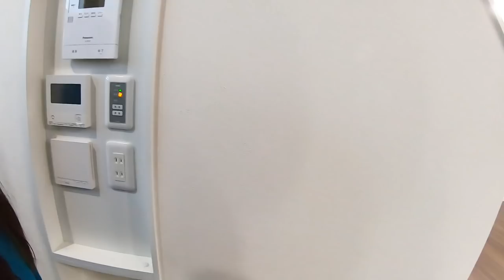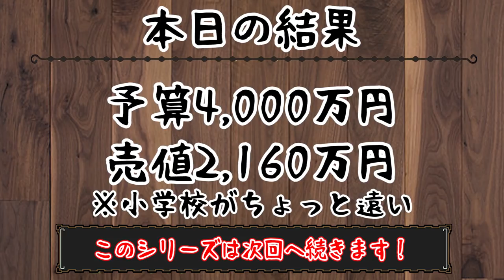【ルームツアー＃03】屋根裏部屋を見に行ってもイイですか？（新築 一戸建てルームツアー）【しほりみチャンネル】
撮影協力
アイキョーホームさん

またみてね♪